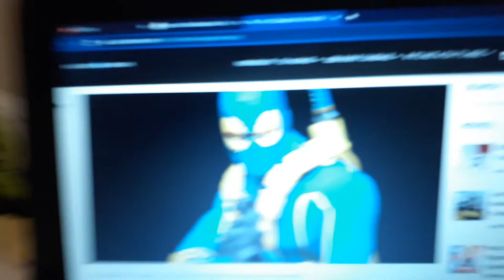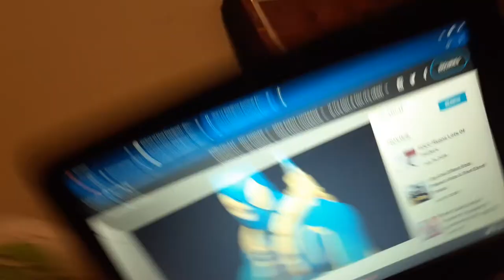Deadpool Coast to Coast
What's all of it can you get a clue